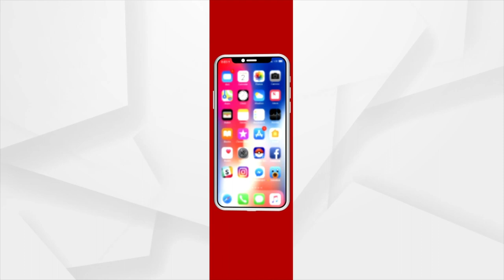ବାଧକ ସାଜିଛି ଭିତ୍ତିଭୂମି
ଭୁବନେଶ୍ବର ବିମାନ ବନ୍ଦରରେ କାର୍ଗୋ କଣ୍ଟେନର ଅଭାବ । ରାଜ୍ୟରେ ନାହିଁ ଆବଶ୍ୟକ ପରିମାଣର ଶୀତଳ ଭଣ୍ଡାର । ଶୀତଳ ଭଣ୍ଡାର ଅଭାବ ଯୋଗୁଁ କମୁଛି ଉତ୍ପାଦନ ।